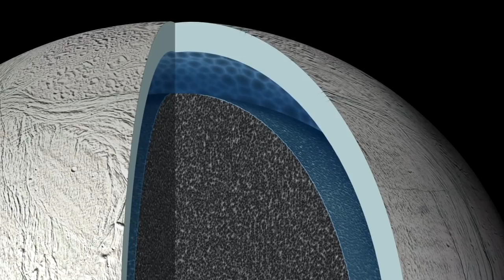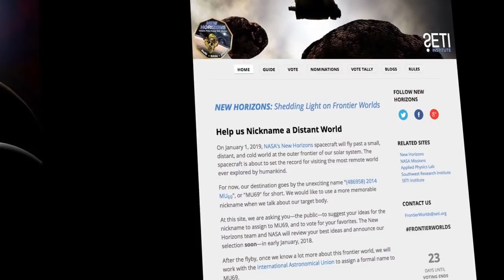Hubble Sees Light Echo from Exploded Star on This Week @NASA – November 11, 2017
Images from our Hubble Space Telescope show a “light echo” from the explosive death of a star some 11.4 million light-years away – still sweeping through interstellar space three years after the explosion. The “echoing” light – which looks like a ripple expanding on a pond -- is caused by light scattering off interstellar dust clouds. It illustrates that space between stars is not a totally empty void. Also, Powering Saturn's Active Ocean Moon, Help Nickname New Horizons’ Next Flyby Target, and NASA Remembers Gemini, Apollo Astronaut Dick Gordon!